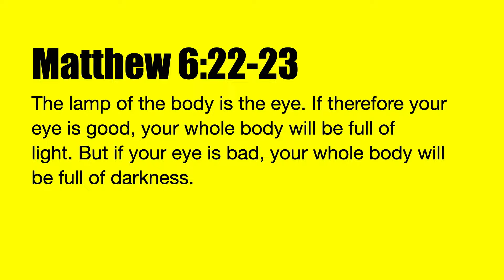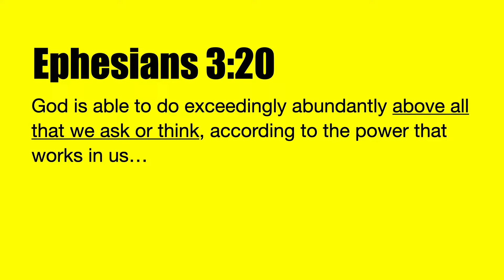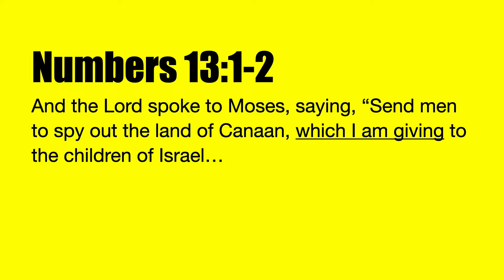Hope - Sermon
Do YOU have a prayer request or need?